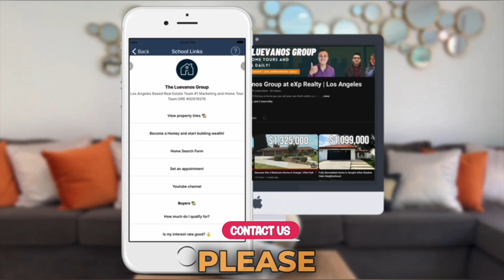Westminster Home For Sale | 3 bedrooms 2 bathrooms | Orange County Home Tour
This Westminster home is listed for $1,099,000

Listed by Brian Brooke at eXp Realty of California Inc.

The Luevanos Group specializes in Los Angeles County and the surrounding areas. They are known for their world-class service, home tours, and marketing. A client journey that is unmatched.

Mission Statement: Most people lack the time and expertise to find the right home. At The Luevanos Group, we’ll find you a home that’s within your budget so you can give your family a sense of stability and security.

Anthony Luevanos
TheLuevanosGroup.com

m/@theluevanosgroup